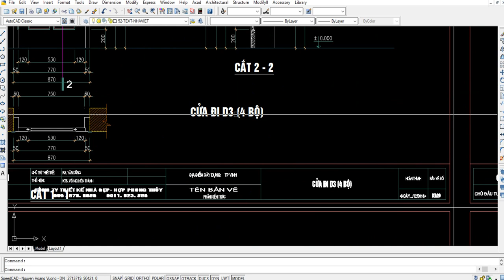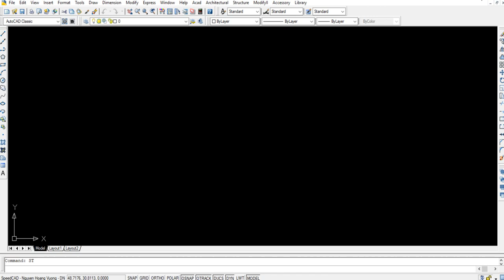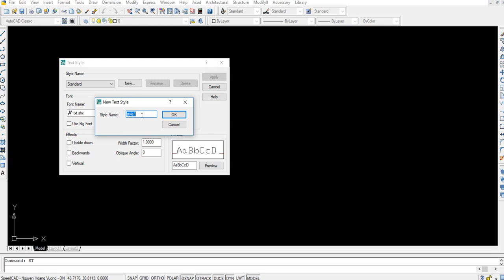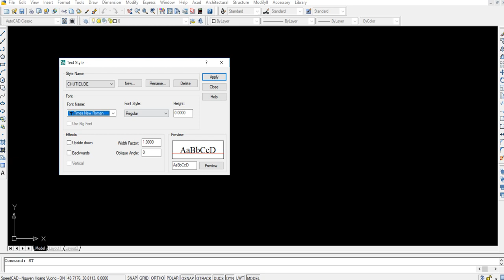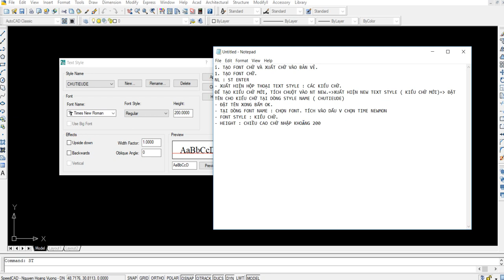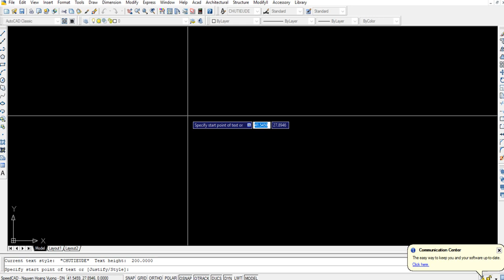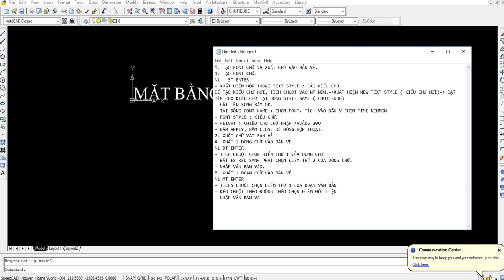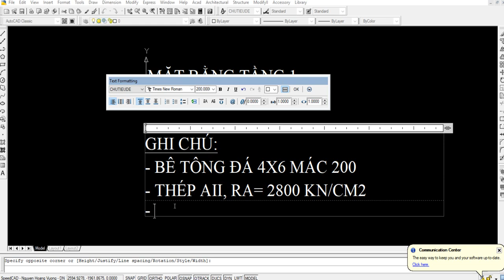TAO FONT CHU VA XUAT CHU VAO BAN VE